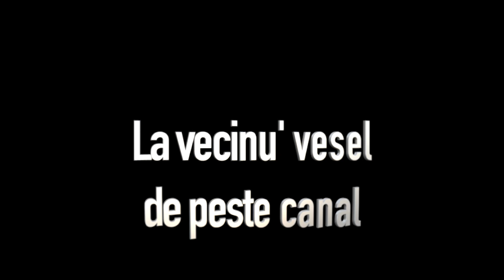La vecinu' vesel